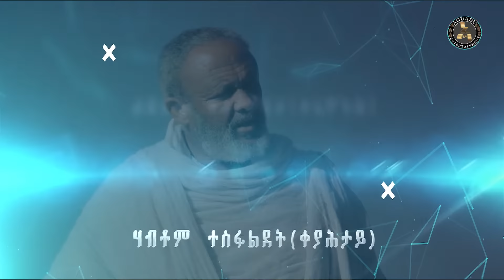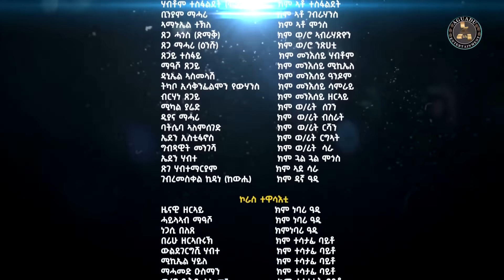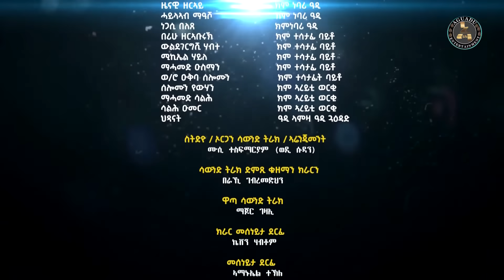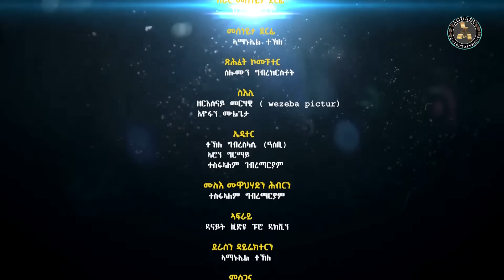Aguadu - Qnat - ቅናት - Best Eritrean Film 2024 - Part 19 - 19 ክፋል